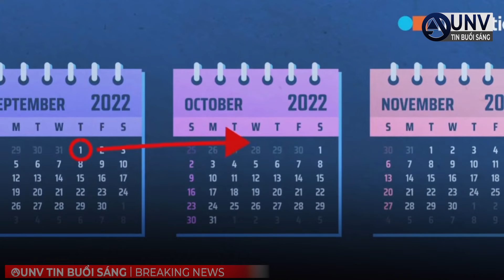hoa kỳ NHIỀU NGƯỜI ĐI CÔNG TÁC TRỞ LẠI sau khi Lockdown | UNV Tin Tức 16/9/2022